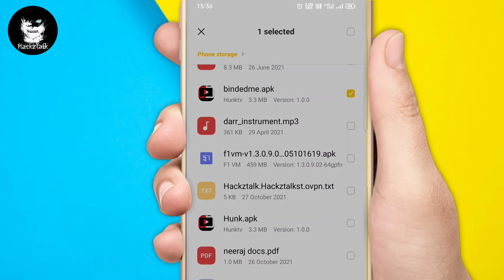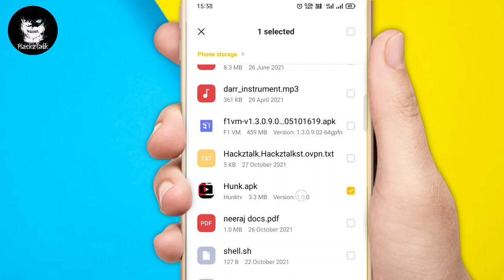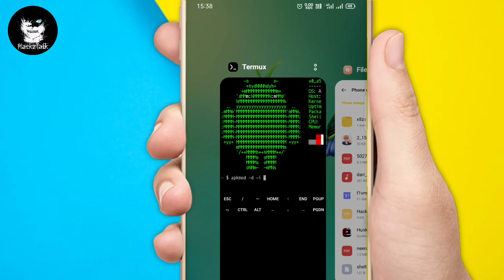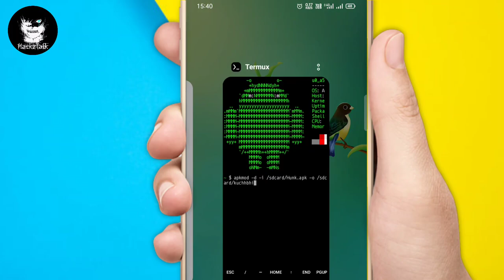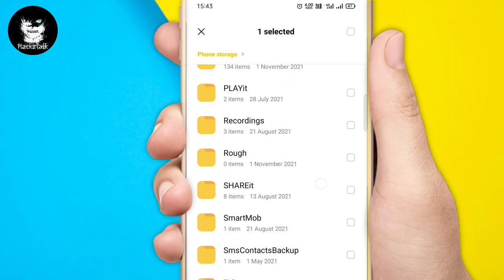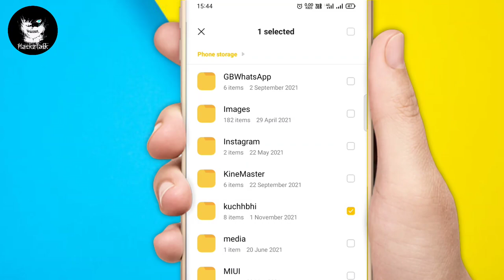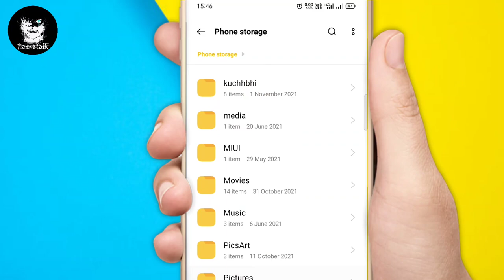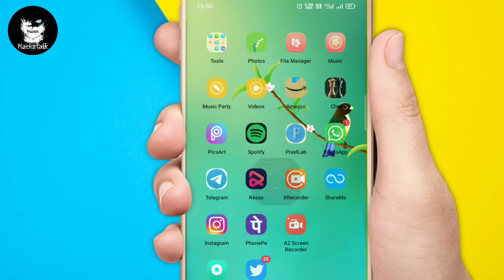Lecture - 22 of full course |HackzTalk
Hii Everyone 🤗!!
Welcome on my 'Hackz Talk' youtube channel.

About Video :-  22th part of full course in Hindi | in Android . In which you will learn that how to use apkmod tool in termux.

Note 🚦:- If AnyOne Having Any query realated to my tutorial, links and Termux.

Important Links 🔥